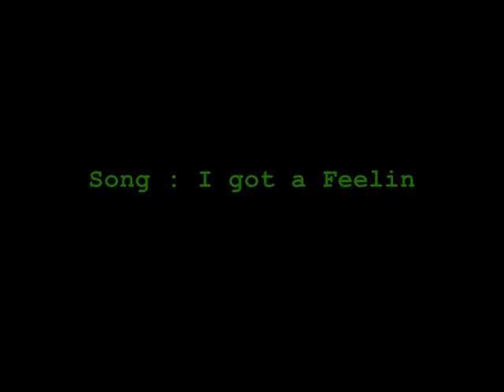NMCB 22 Seabees. NMCB 22 Deployment 09-10